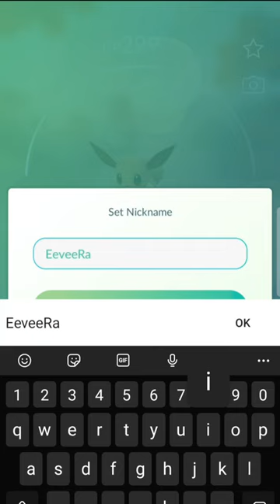Pokemon GO 134💧 Vaporeon ~ Bubble Jet Pokémon (just light collection)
Just light collection 🙂

This game shouldn't force people to play virtual things in the real world.
It should be equally enjoyable for everyone in the world.
It should connect people in friendships, not dividing them in hatefulness.

It's just a game. And it's good game 🙂 No special rules are needed, just mutual respect. If it's good for anyone to play it realistically, it's alright, but it's not good for me.